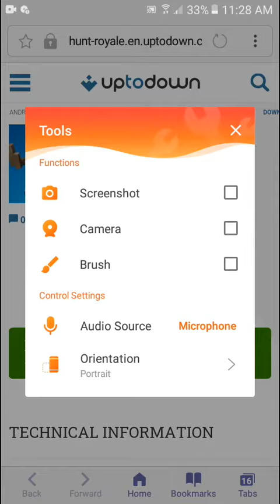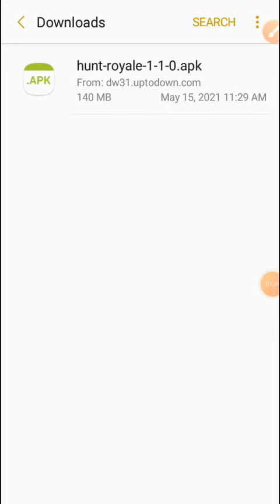how to install hunt royale